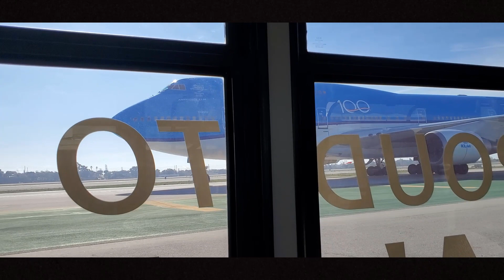VIỆT NAM MỞ LẠI ĐƯỜNG BAY QUỐC TẾ , VIỆT KIỀU ĐƯỢC MUA VÉ TỰ DO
VIỆT NAM MỞ LẠI ĐƯỜNG BAY QUỐC TẾ , MUA VÉ TỰ DO VỀ VIÊT NAM RỘI NẾU QUÍ VỊ CẦN MUA VÉ VỀ VIỆ NAM HÃY LIÊN HỆ SỐ ĐIỆN THOẠI 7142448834 NHÉ,

Kênh Tham Quan Nuoc My Channel Chia Sẽ Với Các Bạn Về Những  Sinh Hoạt, Cuộc Sống Người Việt Ở Mỹ ,Nhà Đẹp Ở Mỹ , Cảnh Đẹp Ở Mỹ , Ẩm Thựcbay về VIỆT Ở Mỹ, Di Trú Mỹ  -Những Tin Mới Nhất - Tin Hot-Tin Tức Tổng Hợp -Tin Tức Hoa Kỳ -Tin Tức Thế Giới

Cảm Ơn Mọi Người Đã Gchuyênhé Thăm Và Ủng Hộ Cho Mình.